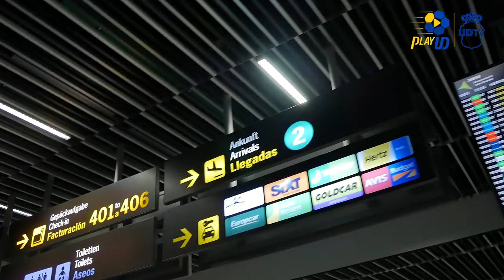¡Erick Ferigra ya está en Gran Canaria!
El nuevo refuerzo de la UD Las Palmas ya está en casa. ¡Bienvenido, Erick! _________________________________________________________________________________________